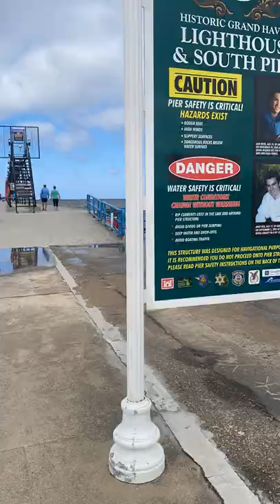Rough Seas at Grand Haven Lighthouse and Pier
Timelapse walk along the pier during some rough weather